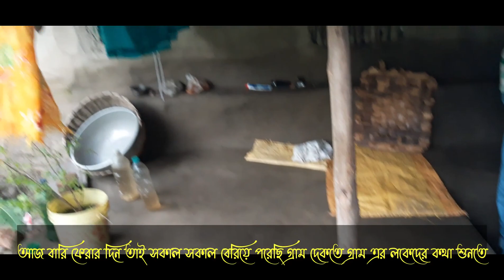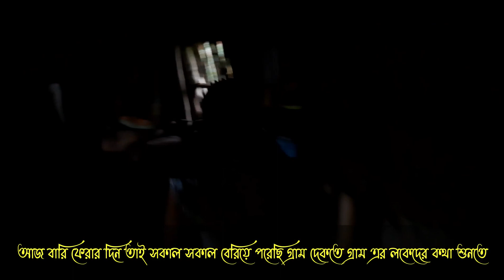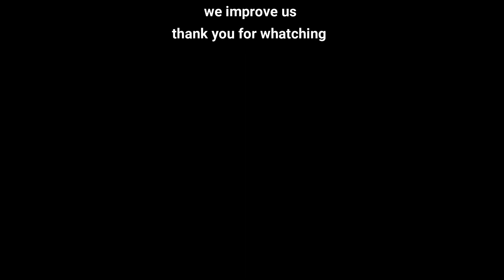sundarban part 3 | ঘোরন্দাজ | gharandaj | Nilakhya Bhattacharjee | sundarban travel guide